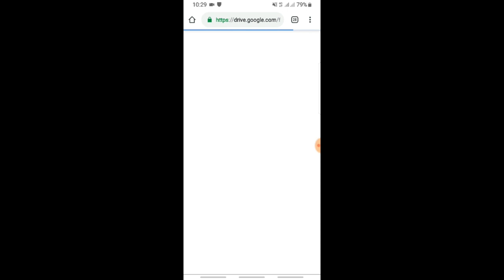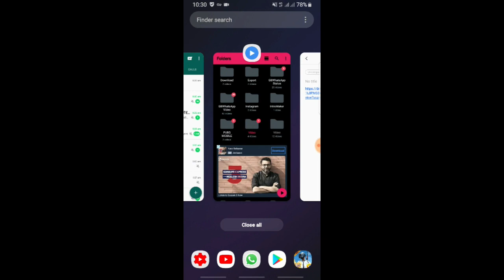How to Get Free parachute and Silver Fragment coin| How to Resolve problam of Tivan Server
2--How to Make Gaming YouTube Channel Intro Like Dynamo android| Bhoon Gaming| PUBG Gaming intro Sniper
3--How to Get 300 UC 9999 BP 2 Crate in Just 270 RS use Jezz Telenor Sim Balance
4--COD Mobile 1st Beta Gameplay | Call Of Duty Release Date Confirmed | Bhoon Gaming | 20kill one death